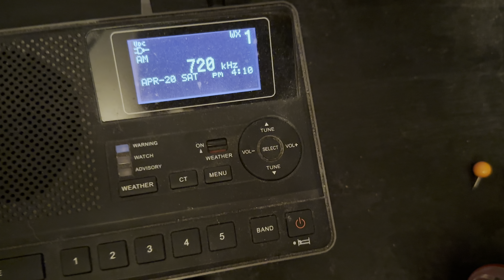EAS #2921-2923 IL RMT 6-4-24